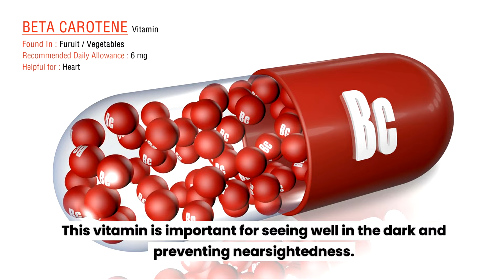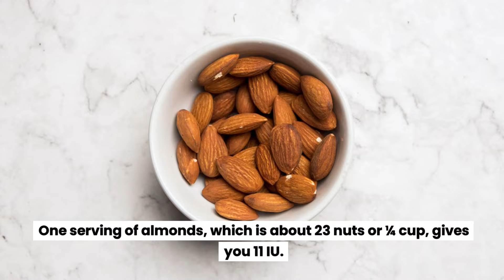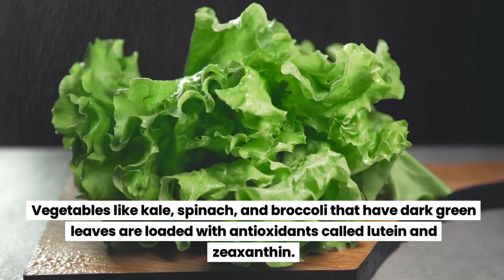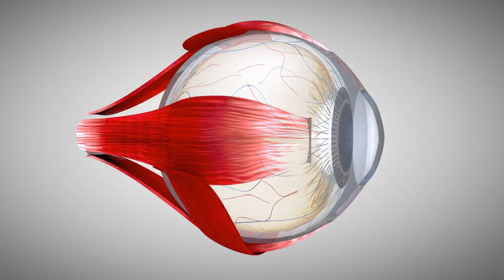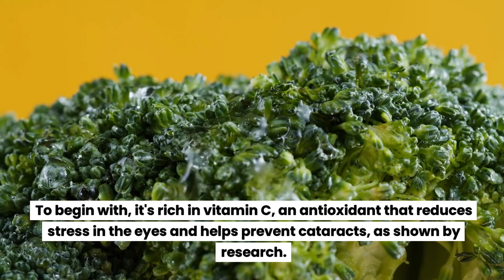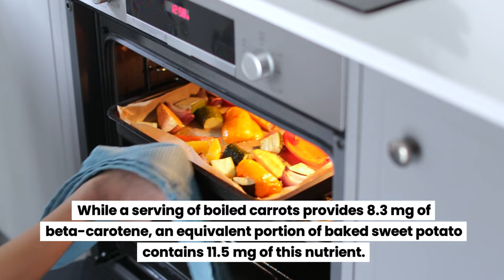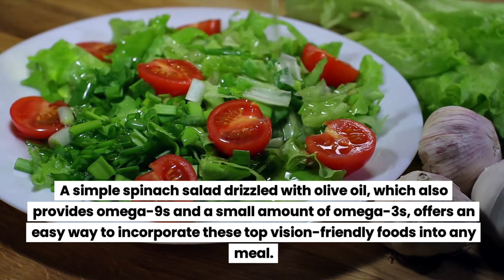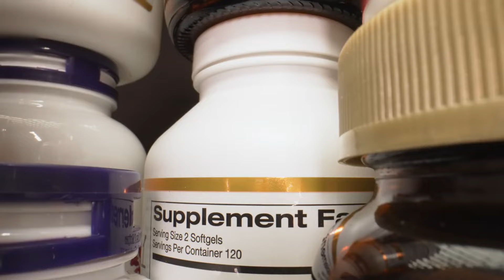14 Best Foods for Your Eyes (EAT For CLEAR Vision)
14 Best Foods for Your Eyes for a Clear Vision. Forget expensive creams and eye-straining exercises. The key to unlocking crystal-clear vision and healthy eyes lies not in a lab, but in your local grocery store. Yes, you heard that right – the most potent weapons in your fight for optimal eye health are disguised as delicious, everyday foods, and today, I will be sharing them with you so stick around until the end of this video for a bonus one.

About Healthie
We make informational videos on health, nutrition, and food that are easy to digest. Forget those out-of-this-world technical terms, you don't need them anyway. We make food and nutrition simplified.